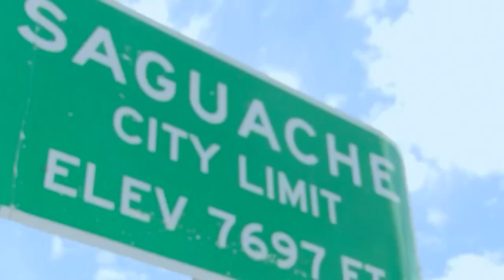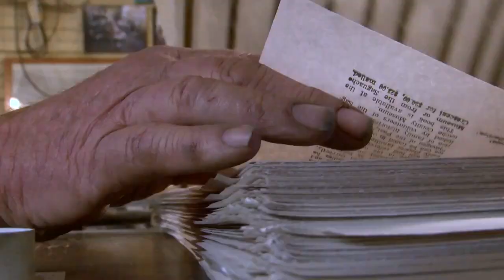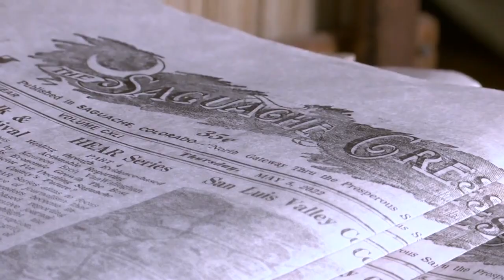The Last Linotype Newspaper: A look back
Dean Coombs, operator of the Saguache Crescent, reminisces and explains why there are no longer any linotype based newspapers.